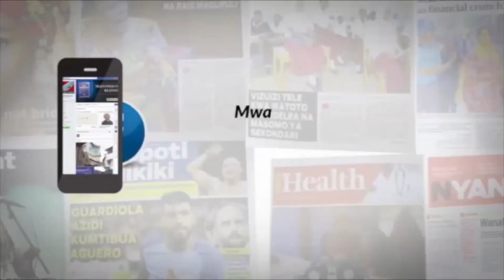SHEREHE ZA KHANGA MOJA ZAPIGWA MARUFUKU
Wazazi wilayani Handeni mkoani Tanga,wamelalamikia sherehe za Khanga moja na vigodoro zinazofanyika nyakati za usiku kuwa zinasabisha tabia mbaya kwa watoto wao ikiwemo mimba za utotoni.
Wazazi hao wamesema sherehe za khanga moja na vigodoro zimekuwa zikifanyika bila mipaka yoyote huku watoto wakishuhudia yale yanayofanyika kitendo ambacho kinasabisha kuiga yale wanayoyaona hali ambayo inasababisha mimba utotoni pia